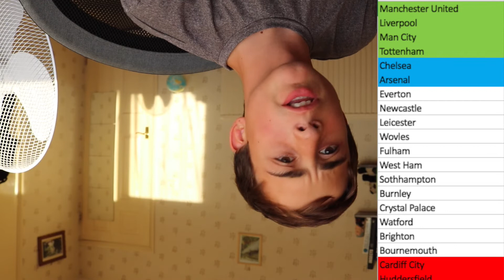Premier League 2018/19 Predictions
These are my Premier League predictions for the upcoming 2018/19 season. I tried to not be biased in any way and based this on stats, facts, predictions and just what I think tbh.